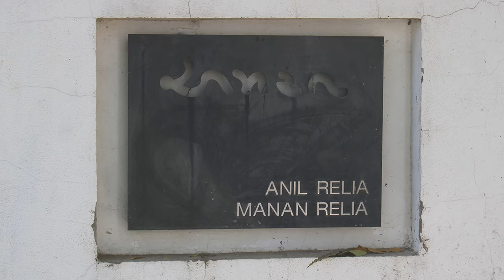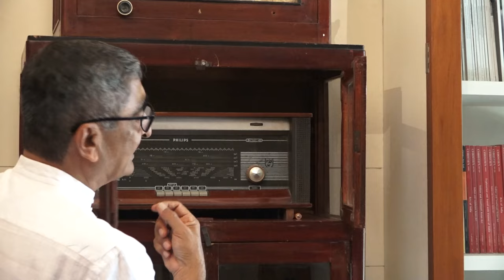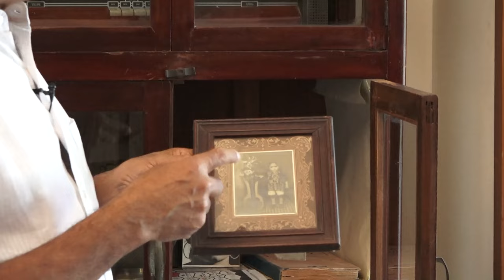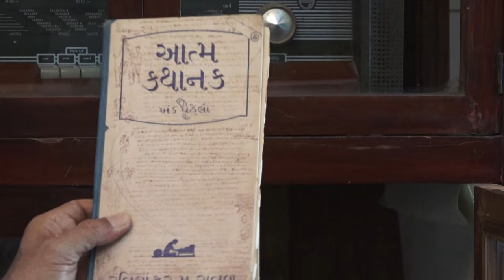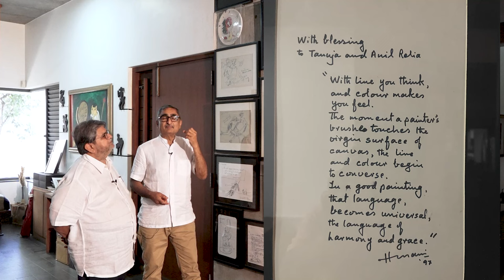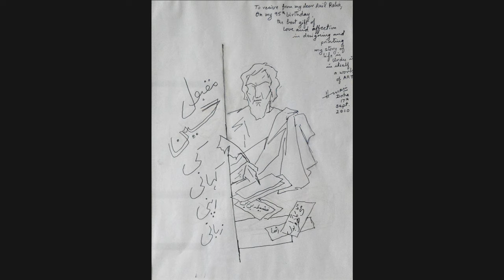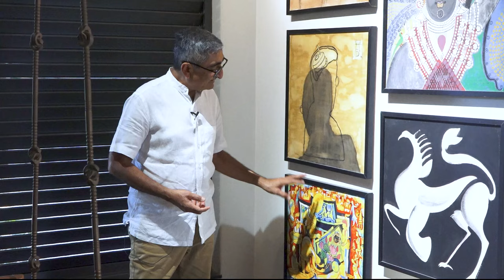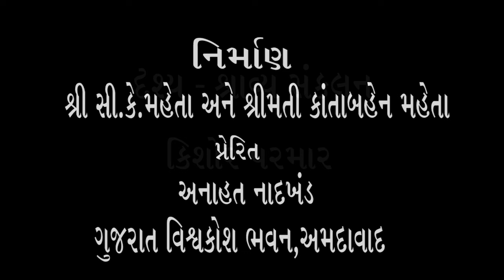49) શ્રી અનિલ રેલીયા સાથે શ્રી ભદ્રાયુ વછરાજાનીનો અસ્મિતા વિશેષ સંવાદ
અસ્મિતા વિશેષ સંવાદમાં આપણે એક વિશિષ્ટ કલા-સમીક્ષક અને ચિત્રો-ગ્રાફિક્સના ખજાનાને સાચવીને બેસેલ એક વ્યક્તિ વિશેષને મળીએ. તેઓનો અતૂટ નાતો  વિશ્વના ખ્યાતિ પ્રાપ્ત અને ફકીરીમાં જીવેલા ચિત્રકાર શ્રી એમ. એફ. હુસેન સાથે રહ્યો, તો ભારતના ટોચના ગ્રાફિક આર્ટિસ્ટ્સ સાથે તેઓ આજે પણ કાર્ય કરી રહેલ છે. અમદાવાદના એક આધુનિક ખૂણામાં પોતાની સમૃદ્ધ આર્ટ ગેલેરી સાથે નિજાનંદમાં રહેતા એ કલાકાર છે શ્રી અનિલ રેલીયા.
Bhadrayu Vachhrajani